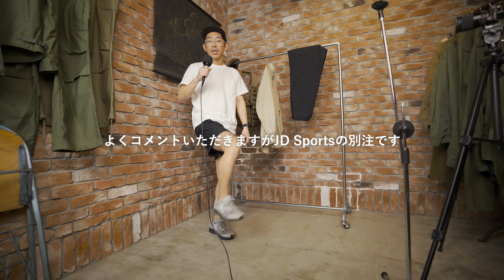【ミリタリーショップWAIPER】春に着たいミリタリーアイテム スズキの買ってよかったもの | S-RECOMMEND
シリーズ化しつつあるスタッフBEST BUYですが、今回はスズキのアイテムをご紹介！
シンプルななかにこだわったアイテムを披露させていただきます！

実物 USED 米軍 U.S.M.C. MOLLE II FLC ベスト / タクティカルベスト COYOTE

米軍 U.S.ARMY IPFU フィジカル トレーニングパンツ CORDURA Advanced Fabrics WAIPER.inc【WP1016】

WAIPER.incパックT＆オーストリア軍リメイクバッグ
販売開始まで今しばらくお待ちください

その他すべて私物

【出演、編集】
スズキ

【機材一覧】
メインカメラ Sony FX3
メインレンズ GM SEL1635GM
サブカメラ Sony a6400
サブレンズ SIGMA 16mm F1.4 DC DN
レンズフィルター K&F Concept ND2-ND32+CPL
アクションカム Gopro MAX
ジンバル DJI RS 2
サブジンバル Zhiyun WEEBILL S
マイク RØDE Wireless GO II
ピンマイク RØDE Lavalier GO
サブマイク SYNCO-G1(A2)
ショットガンマイク Sony XLR-K3M
オーディオインターフェイス audient EVO4
レコーダー ZOOM PodTrak P4
ダイナミックマイク
SHURE MV7
SHURE PGA 48
照明
GODOX SL150II
GODOX SL200II
ソフトボックス GODOX